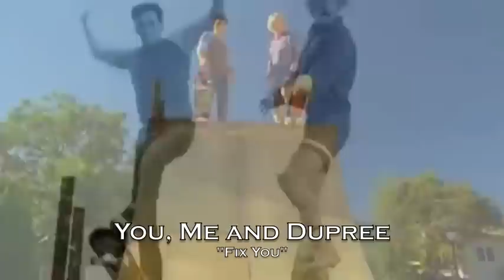Top 10 Most Epic Movie Soundtracks Of All Time!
A collection of our favourite film soundtracks of all time!
All arranged, performed and recorded by FUSE electric violin band aka Linzi Stoppard & Ben Lee by special arrangement for BAFTA.
Check out:
Braveheart
Last of the Mohicans
You, Me and Dupree
Platoon
Casino
Top Gun
Kill Bill vol. 1
Local Hero

All arranged, performed and recorded by FUSE rock electric violin band aka Linzi Stoppard & Ben Lee !!